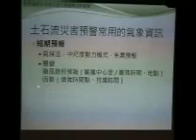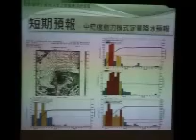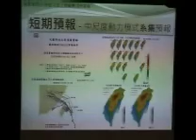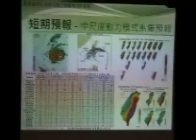2012 / 10 / 31 氣象資訊在土石警戒之應用 賴曉薇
監測：地面氣象網
極短期預報：氣象雷達監測產品
短期預報：氣候法、中尺度動力模式(系集)預報
展期預報：各國模式路徑強度預報、熱帶氣旋衛星分析